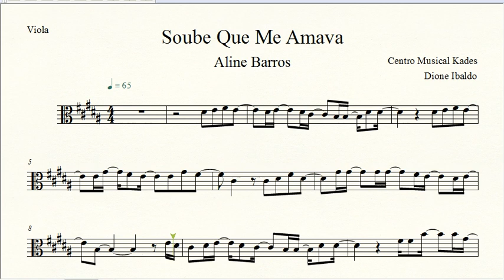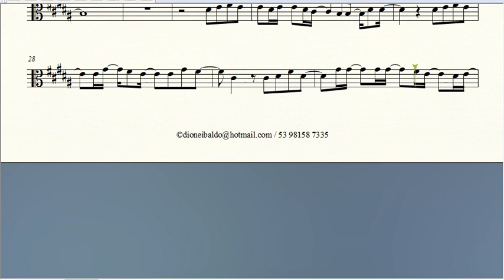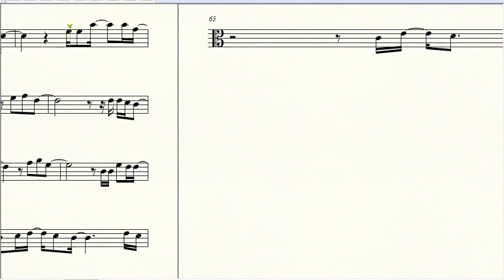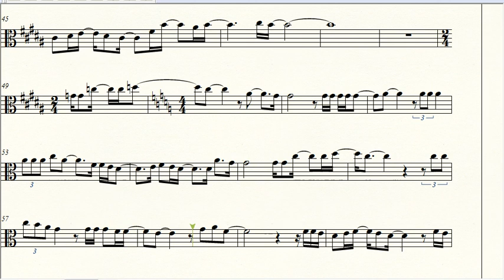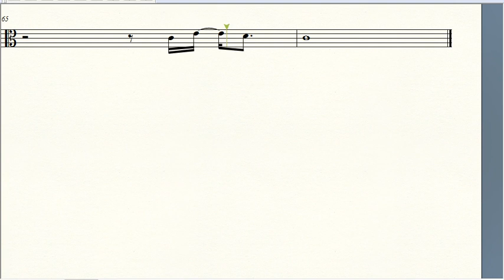Partitura SOUBE QUE ME AMAVA - Aline Barros - Viola